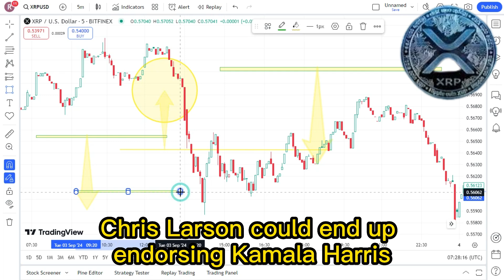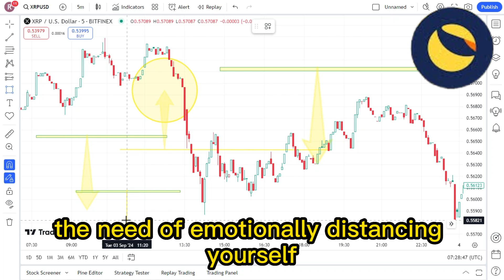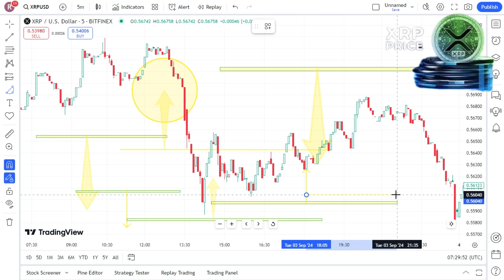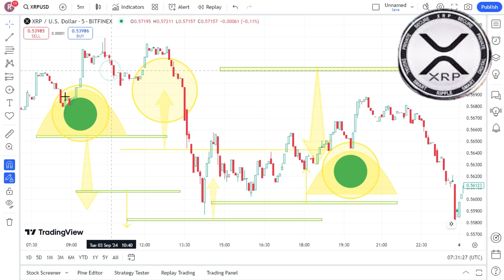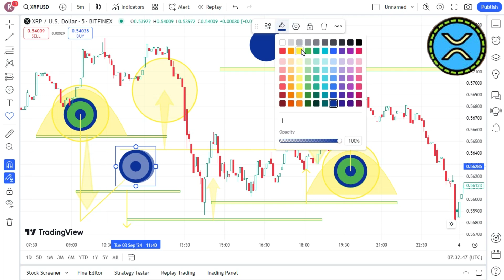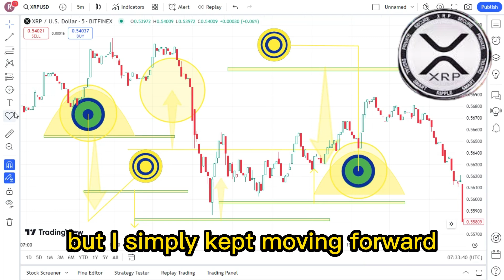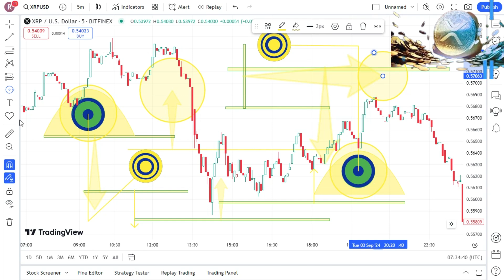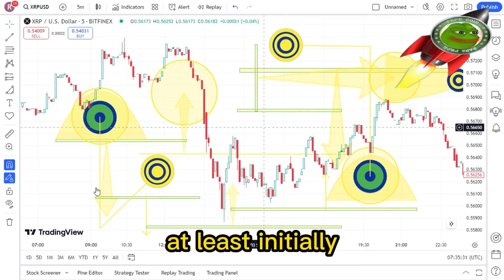RIPPLE XRP HOLDERS YOU MUST WATCH THIS - ISO 20022, FEDNOW & THE FINTERNET ! XRP BIGGEST NEWS TODAY